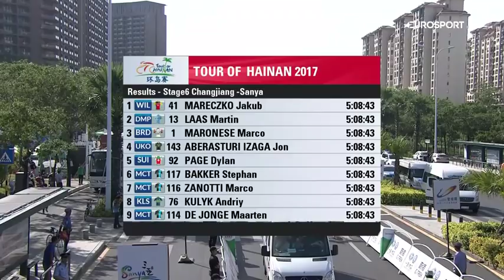真人版御堂筋－Jakub Mareczko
真人版御堂筋

在環海南島大殺四方的Jakub Mareczko，憑藉的絕對不是只有腿力而已，還有那宛如漫畫「飆速宅男」般的超狂衝線姿勢啊！

影片來源：TW Eurosport給你最多最即時的自行車賽事資訊